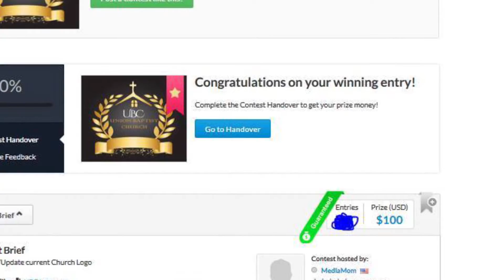Outsourcing Success Story-Graphics